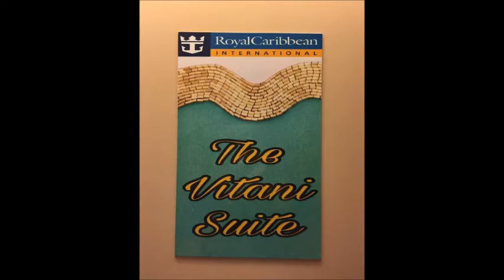Door Decorations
On board door decorations!!
Do you decorate your cabin door?
Great to celebrate your event.